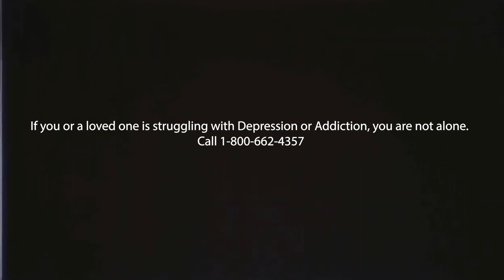Don't You Cry X A-Major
A tribute to one of my longest and oldest friendships, you were truly a brother... R.I.P. Seth Cruell.